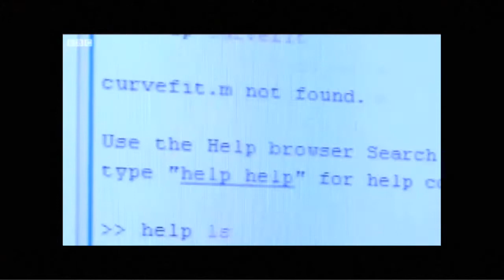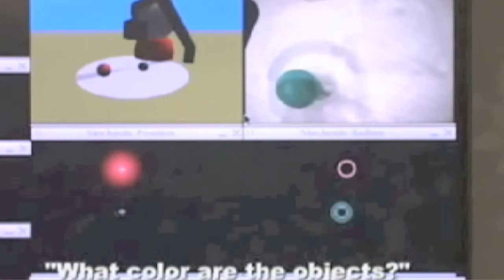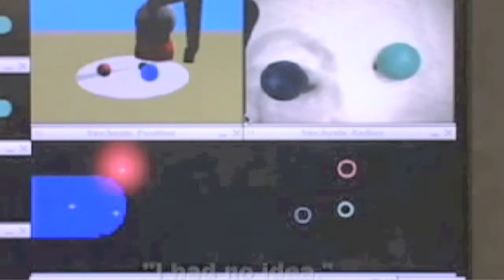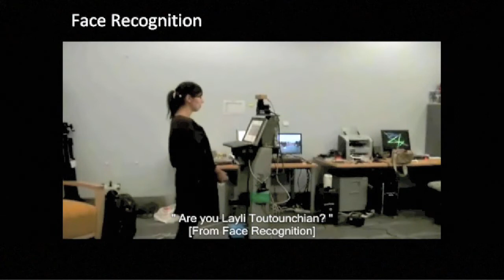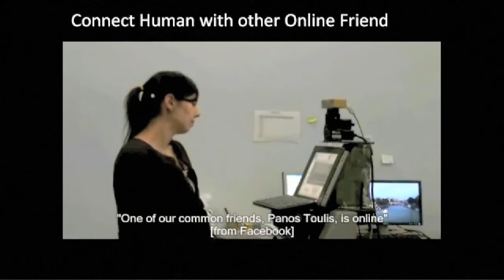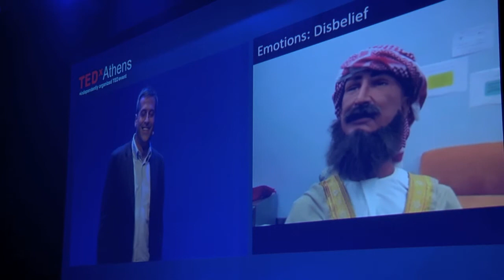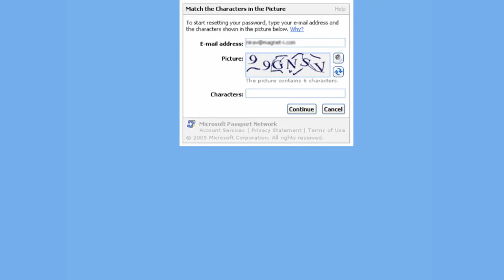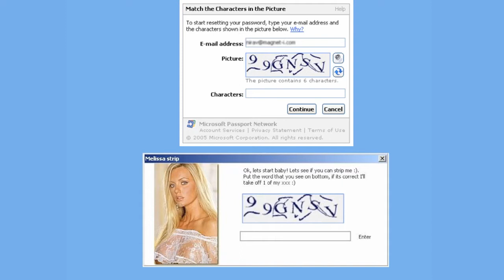TEDxAthens 2011 - Nikolas Mavridis - A Thousand Eyes, a Thousand Hands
720p HD mode available.

Full title: A Thousand Eyes, a Thousand Hands: Towards Collective Embodied Intelligence

About the speaker:

Architecting Intelligent Systems! Dr. Nikolaos Mavridis, PhD from the Massachusetts Institute of Technology and Ass. Professor at New York University in Abu Dhabi, has taught, written about, researched, and built Intelligent Systems and Robots, since his early youth.
He is the founder of IRML (the Interactive Robots and Media Lab), which achieved wide publicity for "Ibn Sina", the world's first Arabic-Language Android Robot, as well as "FaceBots", Microsoft-award-recipient Social Robots which access info and publish on FaceBook. His past work includes "Ripley", a language-learning robot with abilities comparable to those assessed by the token test, a test administered to 3-year-old children.

His dream is to help bring forth a world where humans, robots, and other novel intelligent entities will co-exist in harmony, transcending the individual and achieving a wider self-actualization.